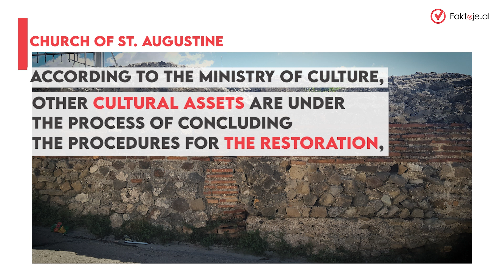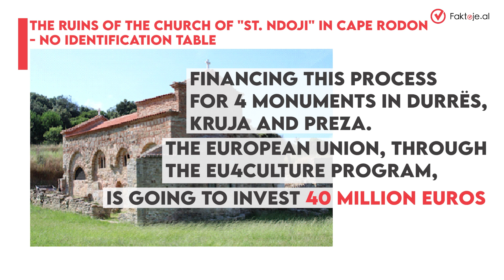1 year and a half since the earthquake & the cultural heritage sites have not been rehabilitated yet